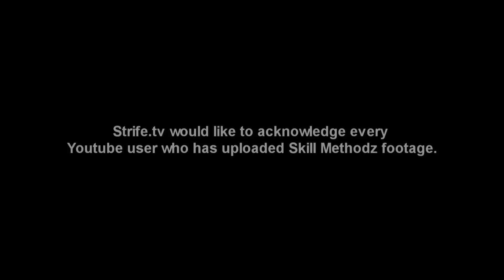Cloud - Abstrak - Moshen - Luigi - Beast Mode | SKILL METHODZ | part 2 | strife.tv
part 2 of our Skill Methodz feature

b-boys Cloud - Abstrak - Moshen - Luigi - Beast Mode

filmed at Skill Methodz 15th Anniversary
New York City
Sept 2010

Strife.tv
Daniel - MisLee - KBE